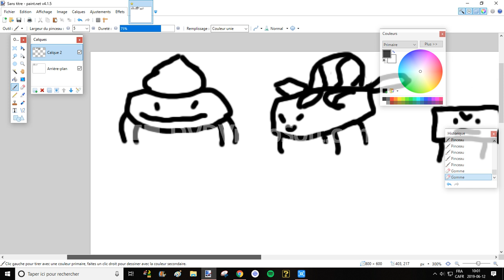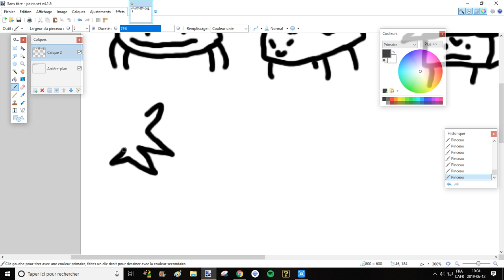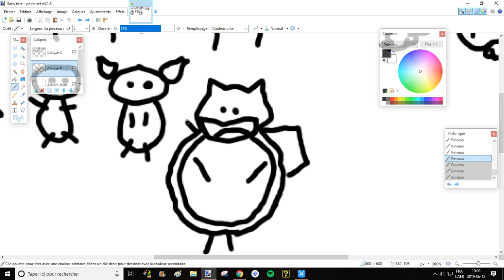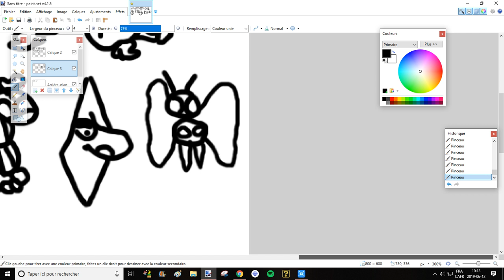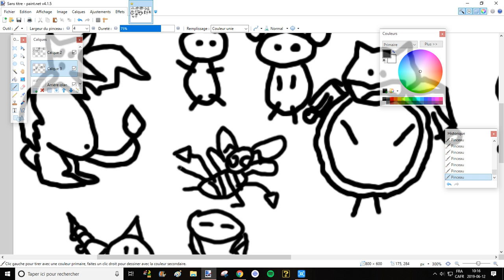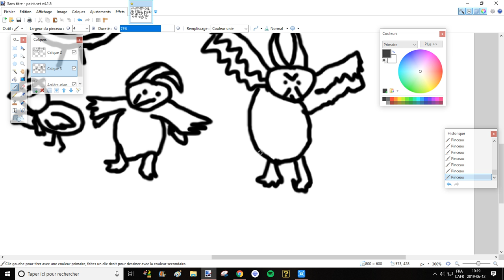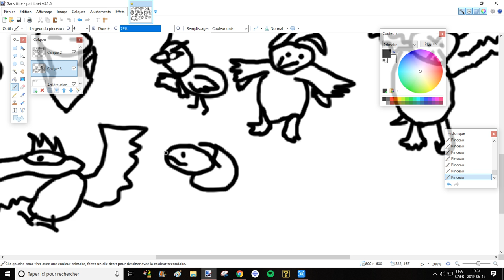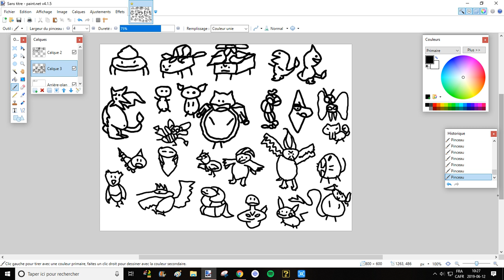j'dessine des Pokémon derp parce que chui bored af pi que ça me tente (1 a 26)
Prochaine fois je vais commenté en meme temps que je dessine ;)
btw faudrait que je mettes de la couleur hein? :D